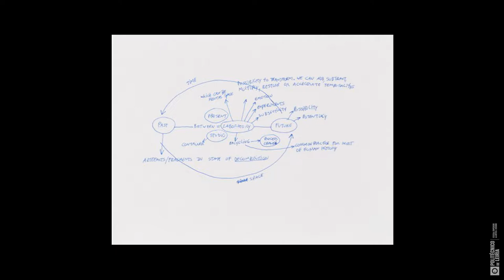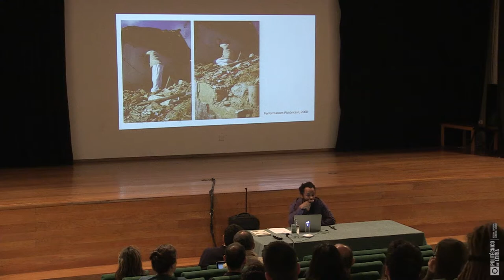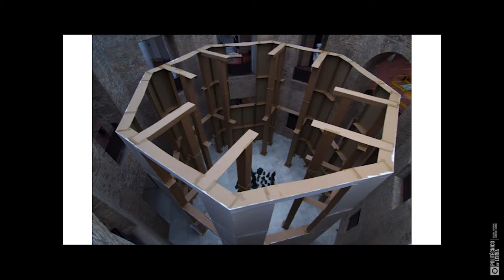Conferência - The architecture of life com Carlos Bunga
Conferência - The architcture of life com Carlos Bunga

Carlos Bunga, antigo aluno da ESAD.CR apresenta a conferência «The Architecture of life», no âmbito da exposição que tem desde janeiro no MAAT.
Carlos Bunga formou-se na ESAD.CR estudou em Nova Iorque e venceu o prémio “EDP Novos Artistas” em 2003